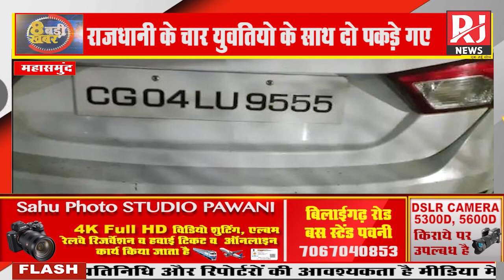Saraipali में Sex Racket का भंडाफोड़ | 4 युवती और 2 युवक संदिग्ध हालत में Arrest